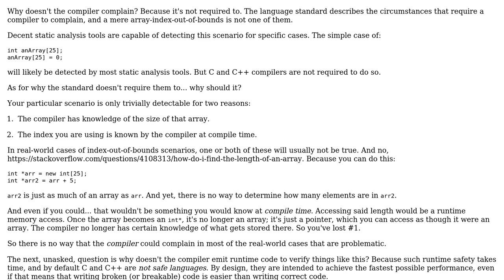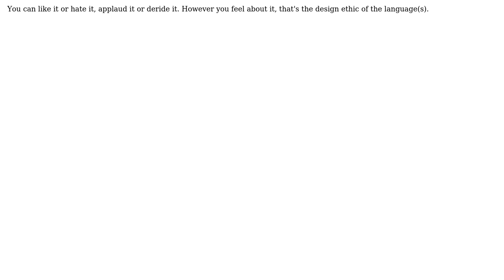Why doesn't the compiler complain when I try to access a non-existent array value?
Software Engineering: Why doesn't the compiler complain when I try to access a non-existent array value?

With thanks & praise to God, and with thanks to the many people who have made this project possible! | Content (except music & images) licensed under CC BY-SA | Music | Images & others | With thanks to user Wayman Bell III user Nicol Bolas user moonman239 user 5gon12eder and the Stack Exchange Network Trademarks are property of their respective owners. You are responsible for your own actions.